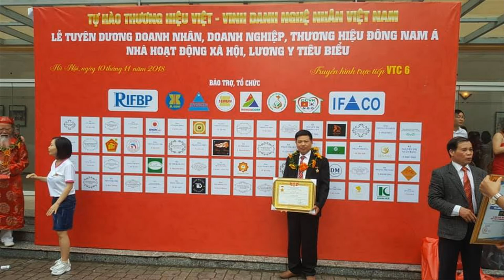🔴Sập Thờ Gỗ Gụ/ Mẫu Sập Thờ Thịnh Hành nhất 2020/ Mức giá hợp Lý. đồ gỗ Hiền Lanh. 0986883349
- 🔴Đồ Gỗ Hiền Lanh giới thiệu 01 Sập thờ gỗ gụ mai điểu chân 24, kích thước 2m17 x 1m07 x 1m17 - hàng đặt khách hàng Ba Vì - Hà Nội
- 🔴Đồ Gỗ Hiền Lanh nhận lắp đặt bàn giao toàn quốc cho quý khách.
- Hiện tại cs còn rất nhiều mẫu sập thờ hàng mộc tại cơ sở đồ gỗ hiền lanh